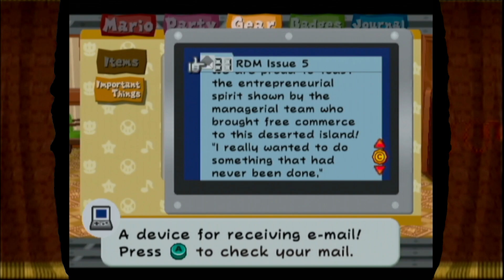Paper Mario The Thousand Year Door Episode 43: Riverside Station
The Excess Express makes a routine stop at Riverside Station, only for a drawbridge to be raised, preventing further travel! Its up to Mario and friends to delve inside and lower the bridge!